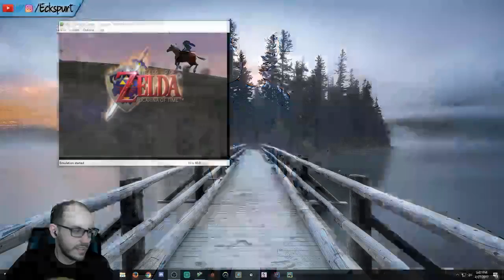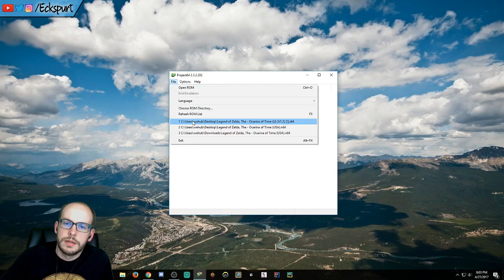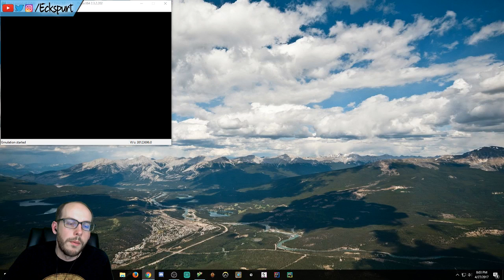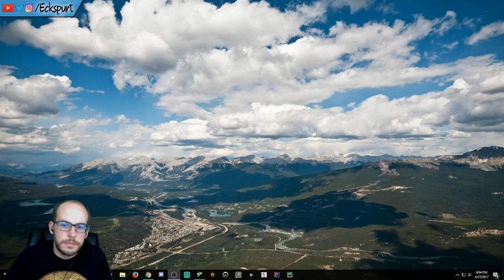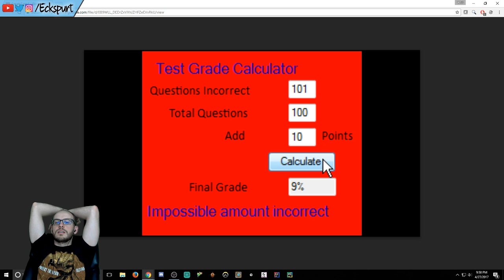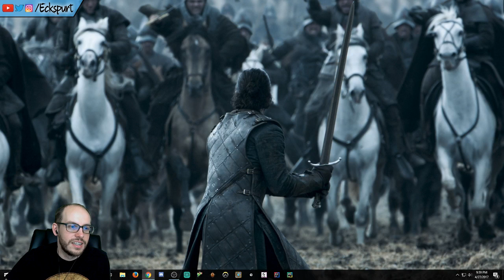Hey Listen! Day 5